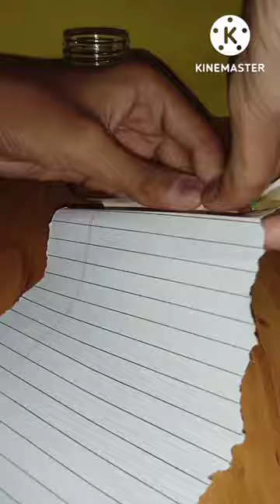Smoke Tricks || Science Experiment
Today we are going to make A Mini Smoke Machine.

smoke machine
fog machine
smoke
how to make smoke machine
mini smoke machine
how to make
how to make smoke machine at home
how to make fog machine at home
diy
homemade fog machine
fog
mini fog machine
youtube shorts
fog maker
cheap fog machine
smoke machine at home
smoke generator
fog machine kaise banaye
shorts
steam
dry
easy to build
mini fogger
diy smoke machine
ghar per banaye fog machine
jtech
machine
homemade smoke machine
how to make mini smoke machine
the q
fog generator
monster fog machine
how to make smoke machine with dc motor
10 dollar project
cheap project
crazy idea
fog cannon
smoke cannon
how to
under 10$
something new
portable smoke machine
cosplay smoke machine
dj
skyler ewing photography
post processing
fog juice
haze machine
how to make fog machine
how to make smoke machine without dry ice
mini smoke machine at home
mini smoke machine diy
mini
project
dc motor
best fog machines 2021
mega remix
remix 2022
remix
water pump smoke machine
dhua nikalne wala machine
desi smoke machine
simple fog machine
easy homemade projects
preschool project
how to make mini smoke
how to make artificial smoke
screwdriver
driver
screw
music video
lighting treatment
keylight
sony
a7siii
video shoot
a1 juug
realwoosie
diy mini somke machine
9v battery
drone
7techprojects
ideas
waste led bulb
electronics
mini fog machine make at home
new
best fog machines
simple
at home
ytshorts
mini smoker
science projects
dc motor craft
fogg machine
electronic craft
dc motor life hack
diy fogg machine
how to make smoker in minecraft
how to make fogg machine easily
how to make smoker
fogg machine for party
mini fogg machine making at home
fogg machine making ideas
diy smoker
best fog machine
mini smoke machine banane ka tarika
mini smoke machine kaise banaye
mini smoke machine making at home
bokaro live video
near ranchi
near dhanbad
jharkhand distric bokaro
super hit video of bokaro
best video of bokaro
bokaro ki duniya
bokaro bokaro
bokaro steel city
new bokaro video
new hd video
new video
live bokaro
bokaro
smoke machine homemade
fog machine 1500 watt
chauvet
dj smoke machine price
smoke machine price in bangladesh
smoke machine dj
smoke machine kaise banaen
smoke machine price
dhuaa wala machine kaise banate hain
smoke machine kaise banaye
dc motor smoke machine with paper
paper smoke machine with motor
dj smoke machine with bottle and dc motor
how to make smoke machine easy
how to make smoke machine at home in
malayalam
how to make smoke machine for rc car
fog machines
homemade smoke machines at home
diy smoke machines at home
how to make smoke machine at home with battery
how to make smoke machine at home with dc motor
how to make smoke machine at home easy
how to make smoke
how to make mini smoke machine at home
easy fog machine tutorial
how to make a fog machine
fog machine making tutorial
how to make a fog machine very easily
home invention
search
mechanical
how to make holi gadgets
holi
gulal
holi gadgets
colour machine
gulal machine
gulal udane wali machine
gulal kaise udaye
how to make gulal smoke machine
colour smoke machine
gulal smoke machine
short video
short
viral
how shorts
tiny smoke machine
smoke fog machine
small smoke machine
mini smoke machin
mini dj smoke machine
best smoke machine
dry ice fog machine
dj smoke machine price in india
dj smoke machine at home
top fog machines
special effects
sfx
film
tv
best fog machine review
turbine
gas
engine
jet
macro photography accessories
macro photography tools
macro photography
how to edit in photoshop
photoshop editing demo
photo education
Mini fog machine कैसे बनाएं /How to make fog machine at hindi